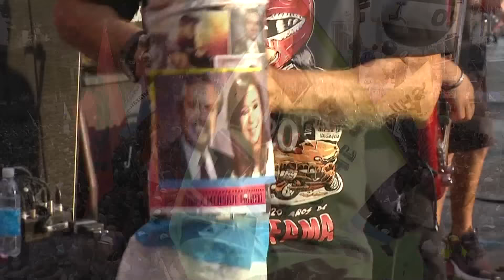Mala Fama - En Vivo en Asunción Presidencial Argentina 2019